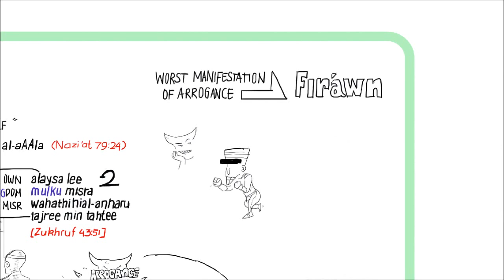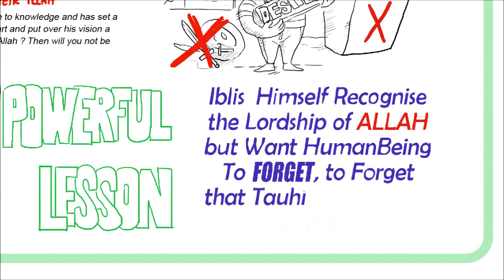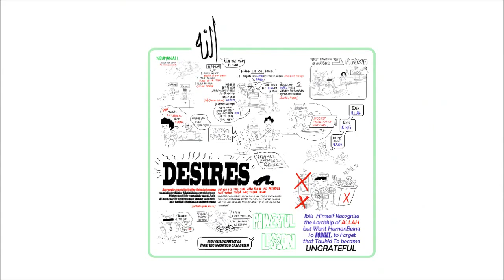Mankind - Kinetic Typography by Ustadh Nouman Ali Khan - Talash Peace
In this video, Ustadh Nouman Ali Khan explains Surah An-Nas.

Surah An-NAA (Mankind) In the name of Allah, the Beneficent, the Merciful

(1)Say: "I seek refuge with (Allah) the Lord of mankind,

(2)"The King of mankind,

(3)"The Ilah (God) of mankind,

One of Poweful Lesson From first 3 ayah of Surah An-Naas by Brother Nouman ALi.

Jazakum Allah khayran